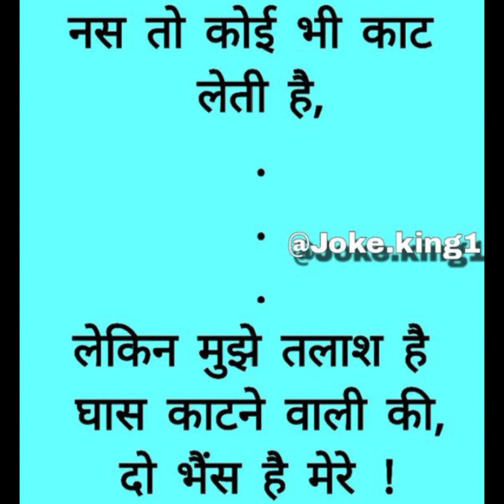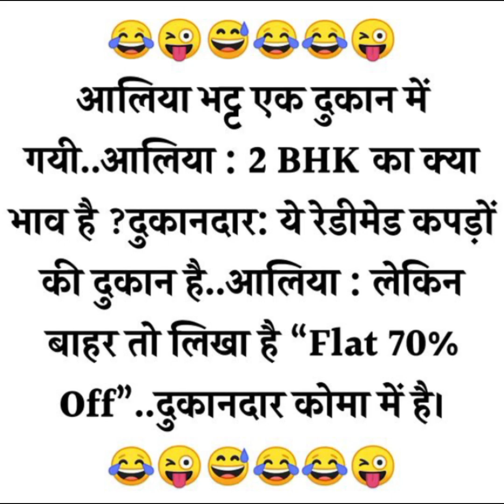funny। memes। comedy। jokes। funny Lough memes photo jokes 🤣🤣memes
funny jokes
funny videos
funny comedy
funny memes
funny chutkule Hindi में
viral funny comedy
trending memes
trending funny comedy memes
photo jokes
photo funny memes
new facts funny memes। photo funny jokes
trending funny memes